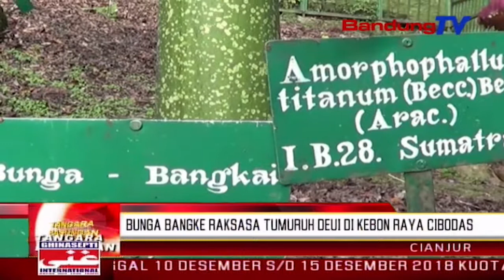Bunga bangke raksasa tumuruh deui di kebon raya Cibodas | TP | BANDUNGTV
TP | BANDUNGTV | IWAN M. RIDWAN | Nya kawas kitu jenglengan bunga bangke raksasa kalawan ngaran latin amorphophallus titanum, anu tumuwuh kalawan sampurna di kebon raya Cibodas, kabupaten Cianjur. Eta kembang anu nyambuangkuen bau bangke teh, ilaharna tumuwuh saban opat taun sakali. Eta bunga bangke teh, jangkungna 2 koma 91 meter, kalawan diameter saratus dua puluh senti.